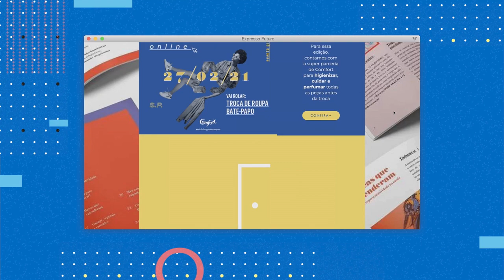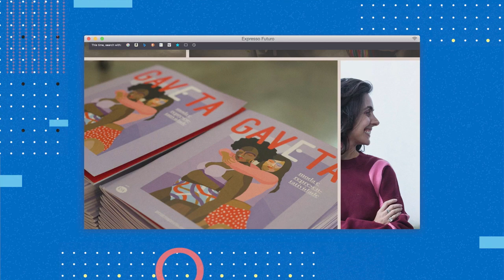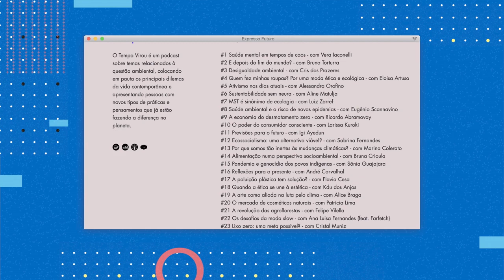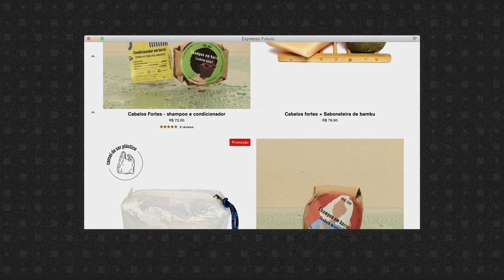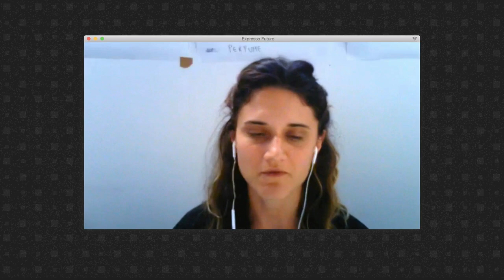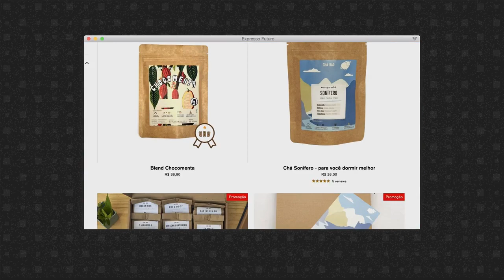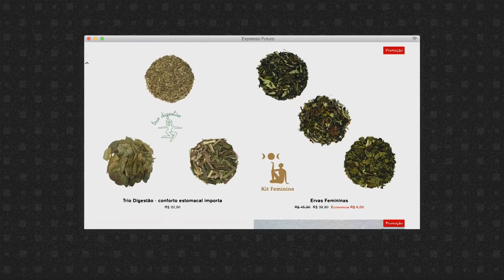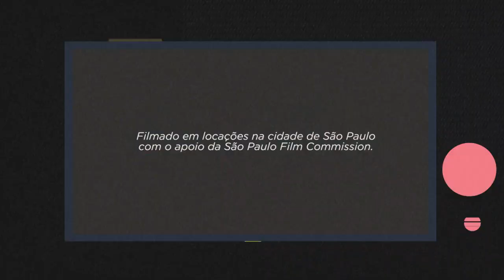Expresso Futuro com Ronaldo Lemos: Meio ambiente | Temporada 5 - EP. 4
Nesse episódio, Ronaldo conversa com empreendedores que buscam influenciar de maneira positiva a nossa relação com o meio-ambiente, criando soluções que vão do agronegócio à moda.